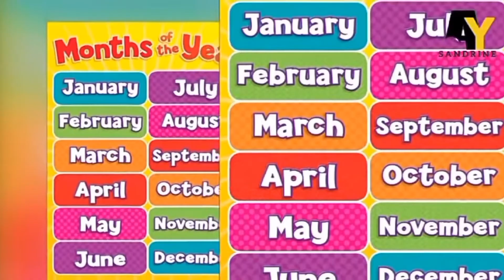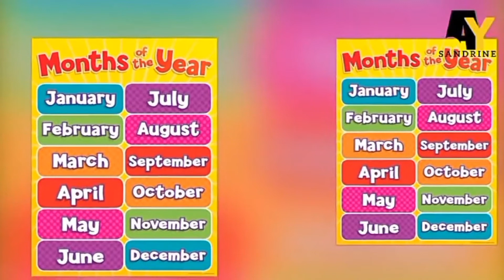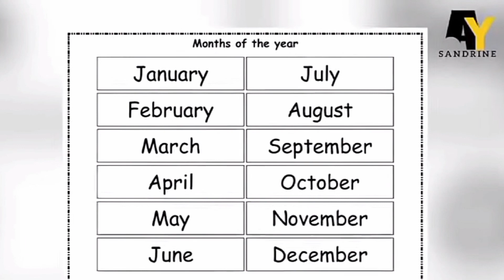Imico n'imyitwarire yawe bitewe n'ukwezi wavutsemo | AMEZI 12 YOSE